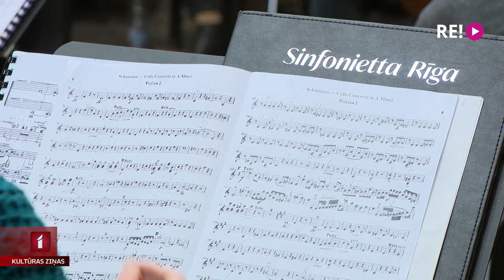Festivālu “Vīnes klasika” atklās “Sinfonietta Rīga”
Rītvakar sāksies festivāls “Vīnes klasika”, un līdz 5. martam būs iespēja dzirdēt Volfganga Amadeja Mocarta, Ludviga van Bēthovena, Franča Šūberta, Roberta Šūmaņa un citu klasicisma un romantisma komponistu skaņdarbus. Muzicēs kamerorķestris “Sinfonietta Rīga” un Latvijas Radio koris, trio “Sol”, pianists Daumants Liepiņš un spoži ārvalstu viesi. Festivāla atklāšanas koncerta mēģinājumā un festivāla programmā ieskatījās Anete Lesīte.